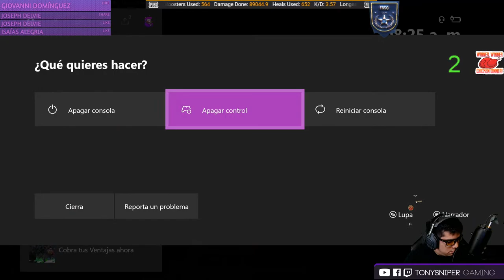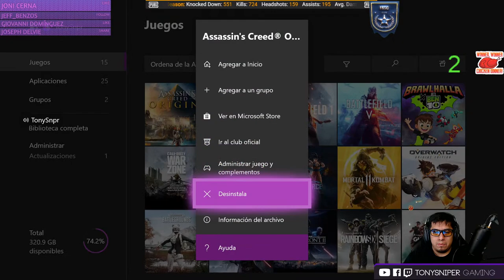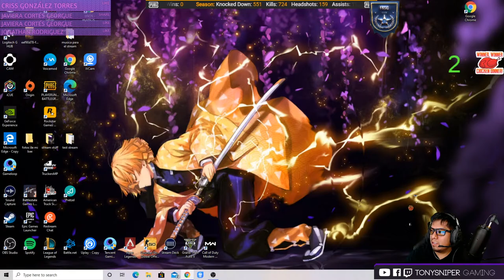PUBG ON XBOX ONE X!!!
andamos jugando con la banda de xbox one!!!